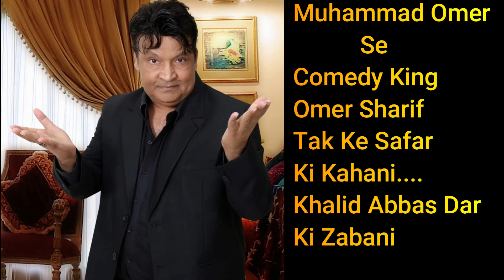Muhammad Omer Se Comedy King Omer Sharif Ban'nay Kahani, Legendary Actor Khalid Abbas Dar Ki Zabani